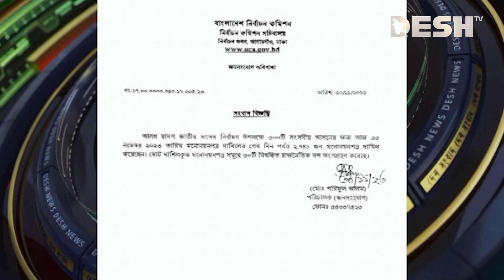নির্বাচনে অংশ নিচ্ছে ৩০ দল | Election Commission | Desh TV News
»» Office Address:
42, Shaheed Sangbadik Selina Parveen Sarak, Malibag 1217 Dhaka, Dhaka Division, Bangladesh